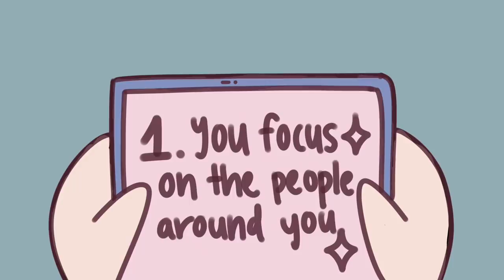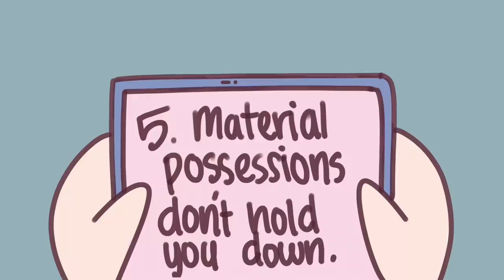7 Signs You're An Old Soul and Think Differently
Have you ever been told you’re an old soul?  Being an old soul means you think and behave more maturely than people your age typically do. You have more knowledge and wisdom than expected and act accordingly. Watch this if you’re curious to find out whether you’re an old soul.

Writer: Lily Mentriko
Script Editor: Rida Batool
Script Editor/Manager: Kelly Soong
Voice: Drew Billie
Animator: IG:Jam_sticker [New animator]